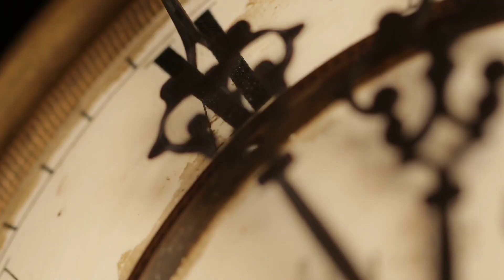Climate Change - why renewable energy provides for a better future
Michael Josem founder of the Manx TaxPayers' Alliance, and Liberal Vannin Candidate for Douglas East, Isle of Man tells us how he looks to the science and listens to the experts on climate change for facts that can help to protect the Island and the planet from some of the consequences of climate change with renewable energy being one of them.

The future of our planet is in jeopardy because we are not taking care, or being good custodians. We need to protect our Island and the people that live on it now and for future generations. We can do this by changing to renewable energy.

For a long time, it's been clear that humanity needs to take better care of the planet and consider how it uses fossil fuels. Renewable energy offers a valid solution to some of the fossil fuel-related issues that we face today and will face tomorrow.